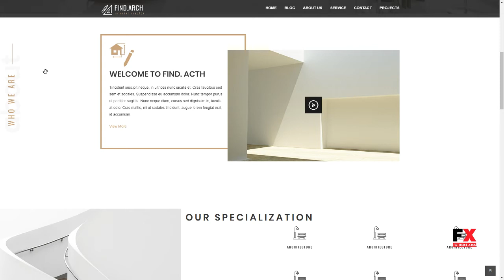Find ARC - Interior Design, Architecture - WordPress Theme Lam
Compatible With Visual Composer 5.1.x, Visual Composer 4.12.x, Visual Composer 4.11.2.1, Visual Composer 4.11.x, Bootstrap 3.x, Bootstrap 2.3.x

 Framework Underscores

 Layout Responsive

 Tags architecture, beautiful theme, gallery, interior design, modern, portfolio theme, premium theme, responsive, wordpress theme